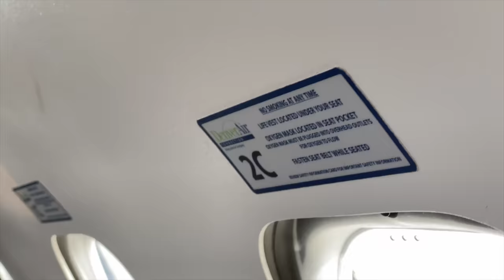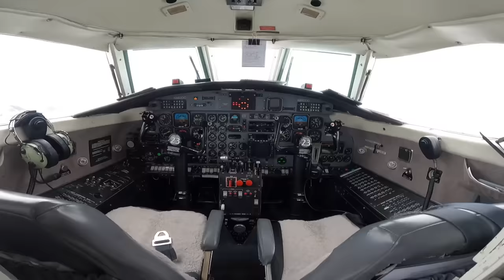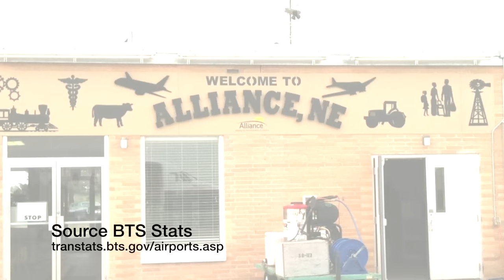STRANDED at the LEAST USED Airport in Mainland USA!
I took a trip on a Metroliner to the least used airport in the mainland USA - Alliance, Nebraska, and found a lot more there than a tiny airport.